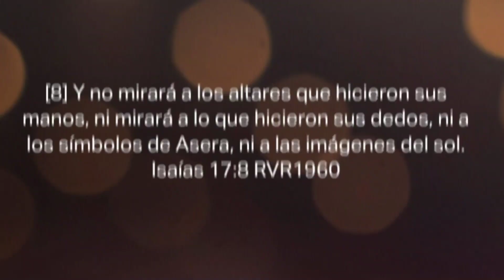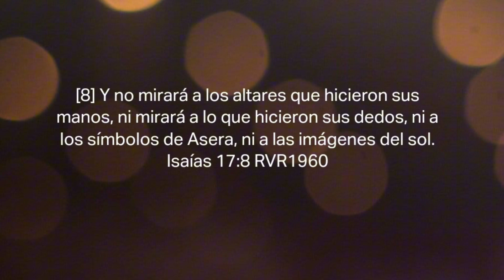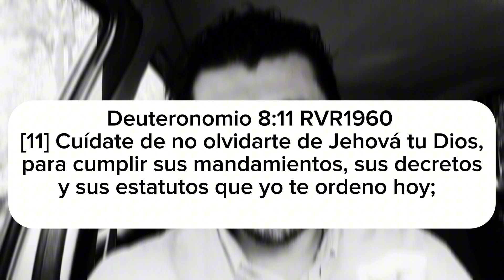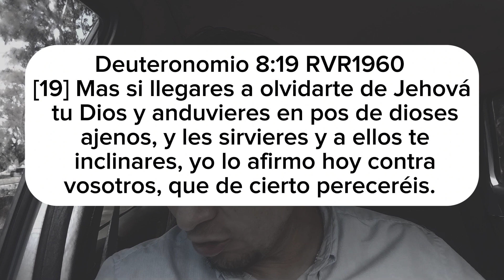Devocional de hoy en Isaías 17:10 un pecado que nadie habla...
En el Devocional de hoy veremos el libro de
Isaías y lo veremos capítulo por capítulo. Acompáñame

‭‭‭‭'Porque te olvidaste del Dios de tu salvación, y no te acordaste de la roca de tu refugio; por tanto, sembrarás plantas hermosas, y plantarás sarmiento extraño. '
Isaías 17:10

Por lo que te aconsejamos:
1. Leas el capítulo entero para mayor comprensión
2. Hagas tu propio devocional respondiendo: Qué dice? Qué me está hablando? Cómo lo aplicó? Y cómo lo comparto a otros?
3. Esta serie de lecturas o estudios no pretendemos que sustituya el congregarse, lejos de eso te recomendamos que te congregues para así poner en práctica y también ayudar a otros
4. Adelante lo harás muy bien

Lo último
2. Si quieres q económicamente disponible botón👇🏻 de apoyo😉 de antemano muchas gracias